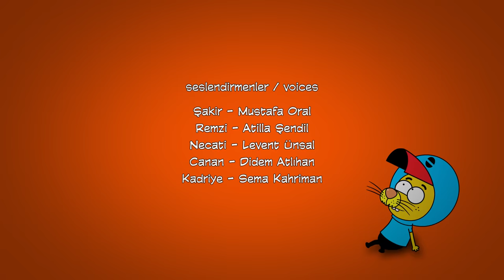Kral Şakir 49. Bölüm - Oyun Fuarı